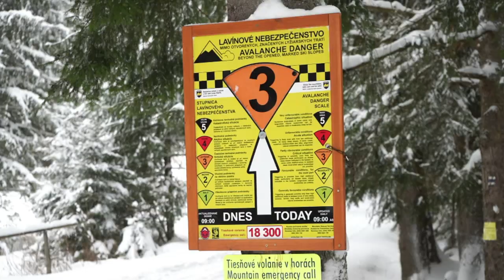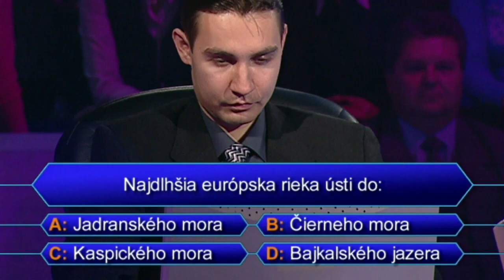S TRIBULOM PO HORÁCH - Na túre s Martinom Nikodýmom. Stihli to pred lavínovým nebezpečenstvom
Precestoval všetky kontinenty, prechodil 50 krajín sveta, ale najšťastnejší je na Slovensku, kde momentálňe zbiera skúsenosti aj ako včelár. Na potulky horami sa s nami vydal jeden z najskúsenejších moderátorov Martin Nikodým.